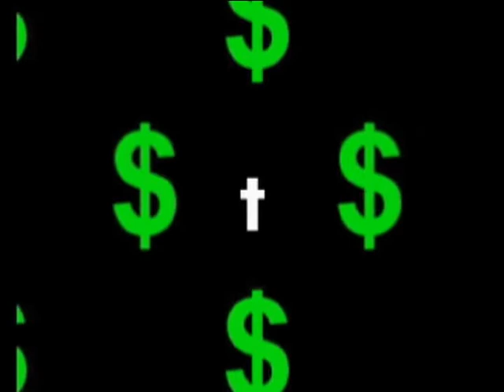Kendall Kelly Permission gay marriage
Video Directed,shot and edited by Bob Cunningham ( the cartoon artists A.K.A. Brutus )
Despite what youtube says this is MY video NOT matched third party content !